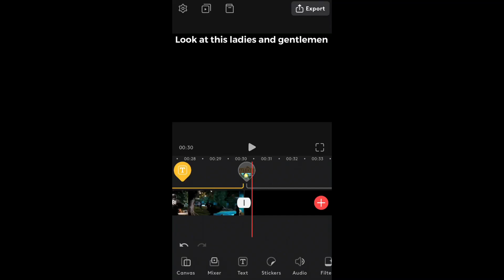VideoLeap being stupid